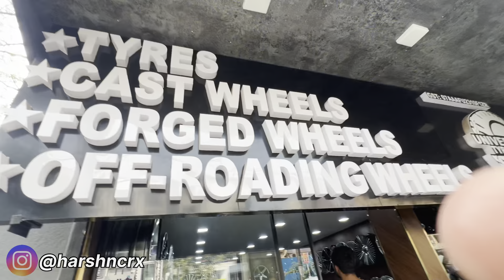Thar Roxx में लगवा दिये इतने बड़े Alloy Wheels Tyres 😱 Thar Roxx 4x4 Wheels Upgrade